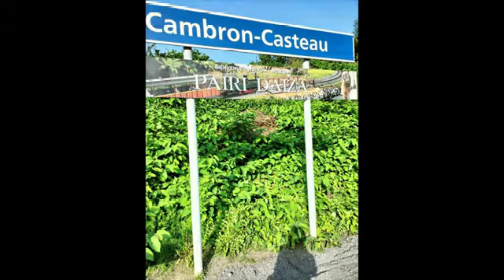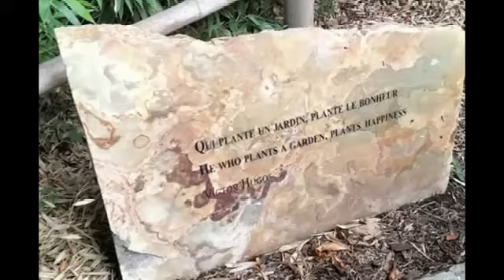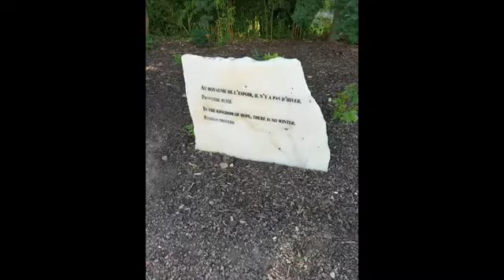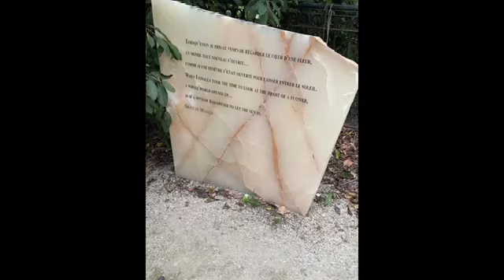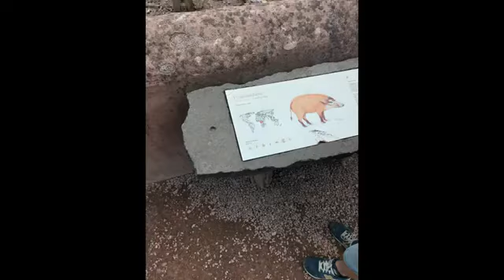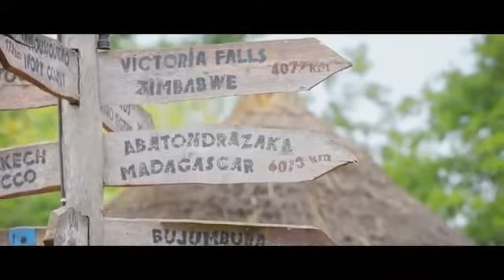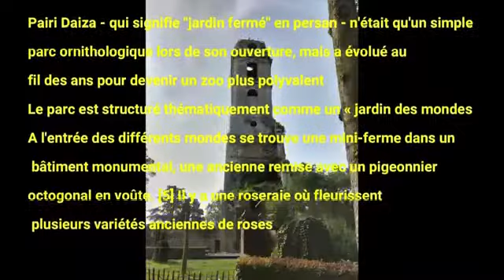le 28 08 2021 et le 19 09 2021 nous étions en visite au parc pairi daisa en famille